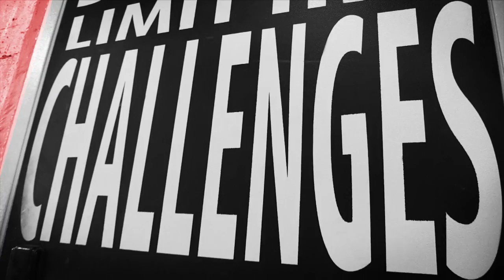"Cross Fit jaunais fitness" kanālā Best4sportTV